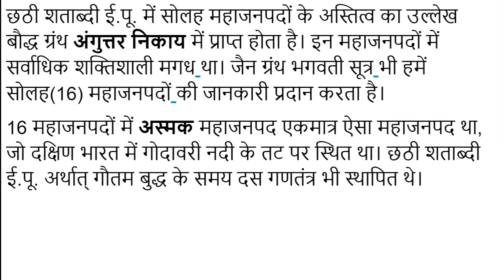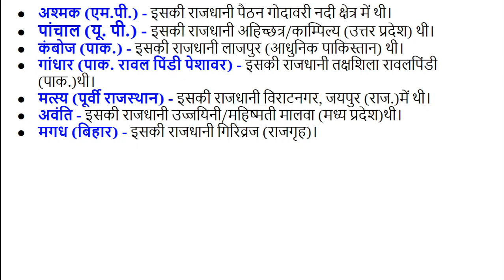#3 महाजनपद महत्त्वपूर्ण तथ्य Important facts about Mahajanapada, For UPSC, IAS, IPS, RAS, NET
छठी शताब्दी ई.पू. में सोलह महाजनपदों के अस्तित्व का उल्लेख बौद्ध ग्रंथ अंगुत्तर निकाय में प्राप्त होता है। इन महाजनपदों में सर्वाधिक शक्तिशाली मगध था। जैन ग्रंथ भगवती सूत्र भी हमें सोलह(16) महाजनपदों की जानकारी प्रदान करता है।